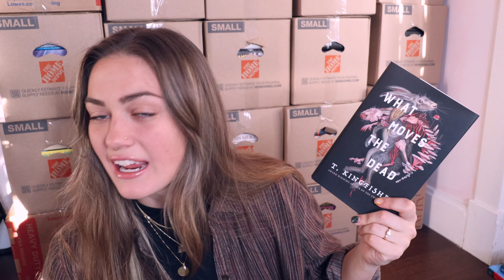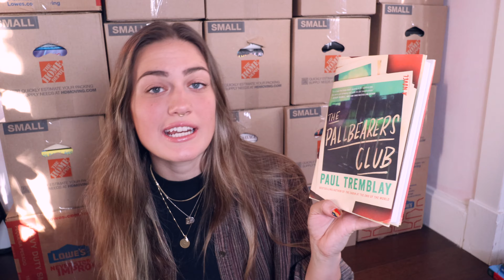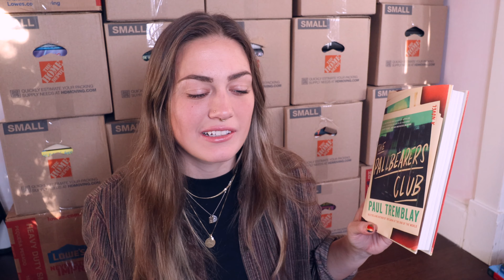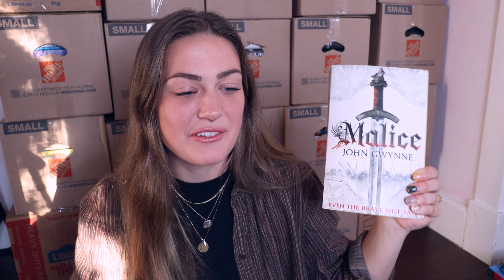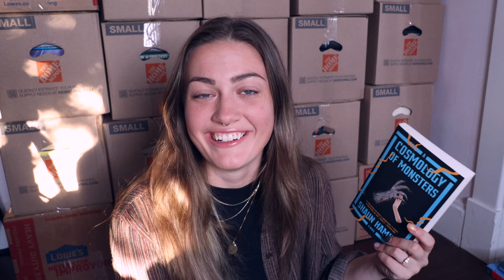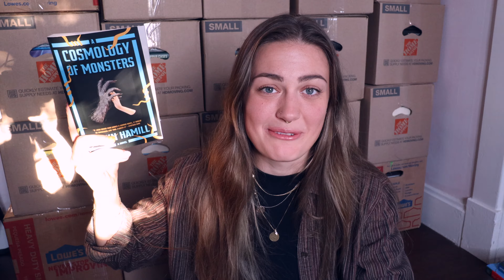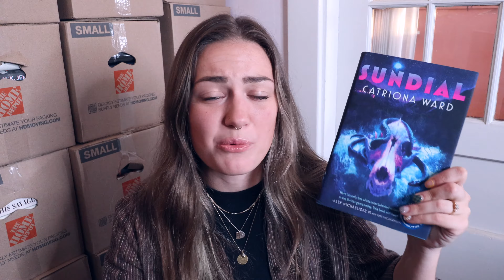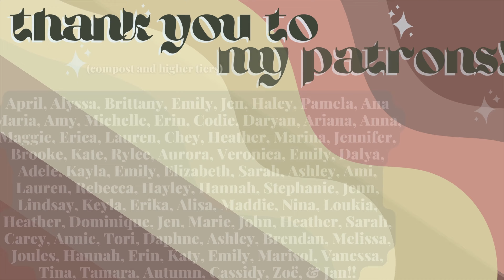september reading wrap up + plans for october👻✨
✨hello my worms✨ here's another chatty video about my september reads, and October plans👻